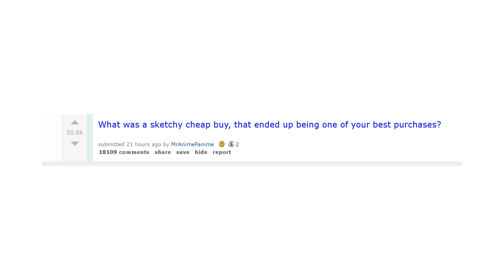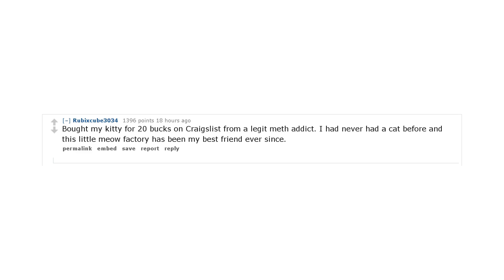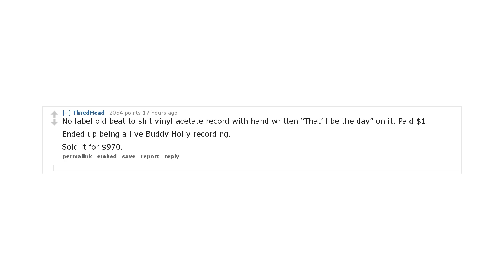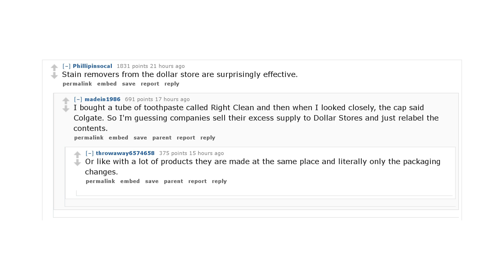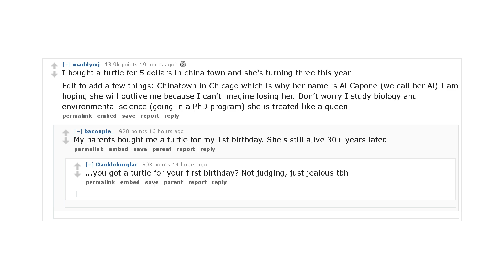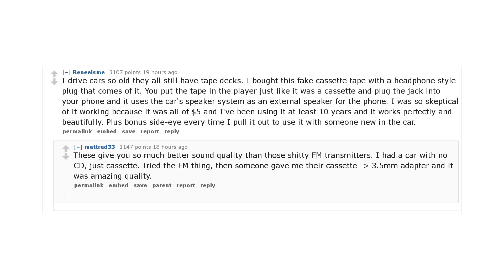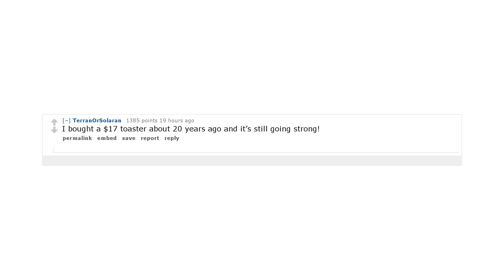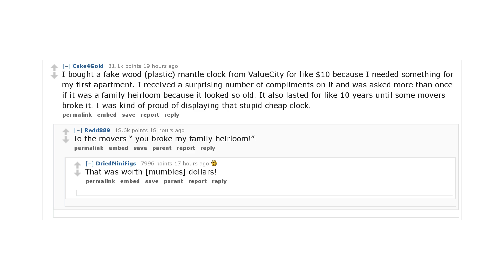Reddit Takes: What was a sketchy cheap buy, that ended up being one of your best purchases?